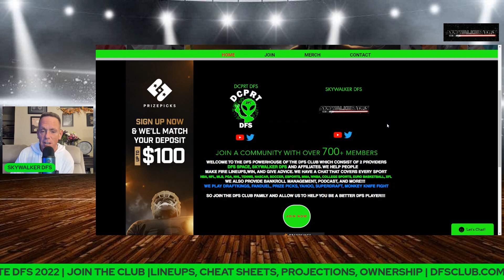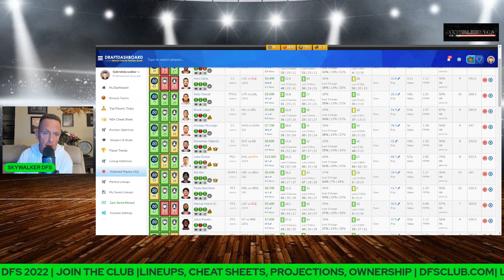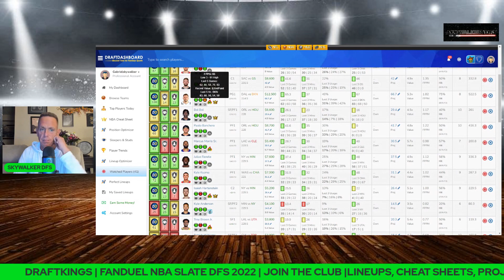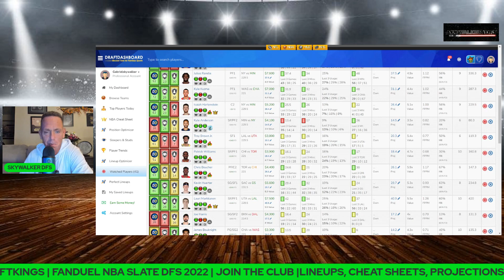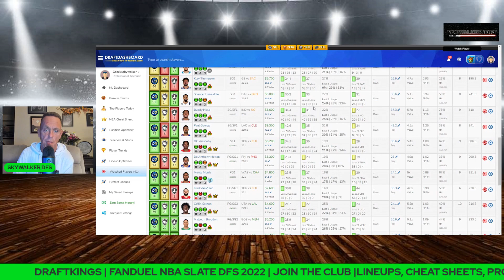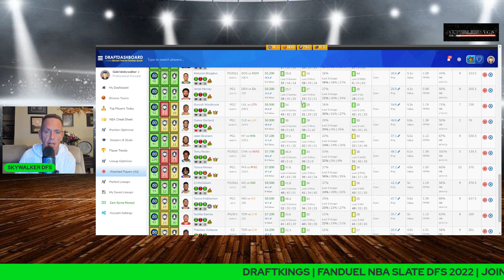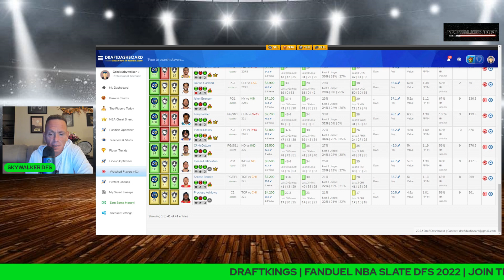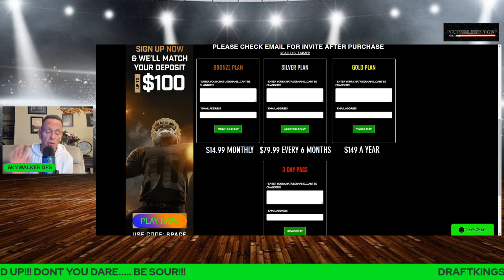NBADFS NBA DFS ANALYSIS BEST PICKS FOR TODAY 11/7/22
Dfsclub.com